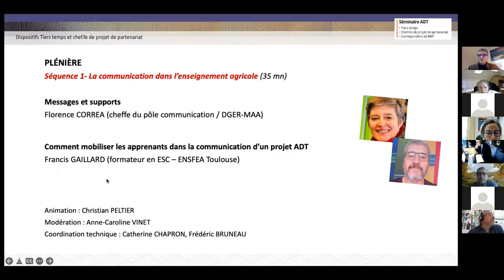Plénière 1 La communication dans l'enseignement agricole